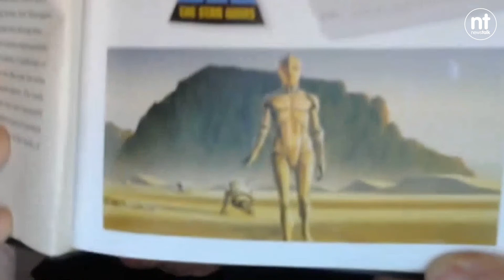Star Wars Turns 45 - Anthony Daniels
As Star Wars Episode IV: A New Hope celebrates it’s 45th Anniversary today, Kieran was joined on The Hard Shoulder by Anthony Daniels, the actor who played C3PO in all the Star Wars films.

As Star Wars celebrates its 45th birthday one of the franchise’s most well known actors has admitted that when the first movie was being filmed the cast “despised it”.

Anthony Daniels, who shot to fame playing the part of the golden robot C-3PO, said that filming was a difficult time for both the cast and crew alike:

“It was all horrible!” he recalled in an interview with The Hard Shoulder.

“Because the first shoot was out in the desert in Tunisia… and the weather was against us.

“A lot of sand everywhere, it rained for the first time in 30 years I think; the Tunisian Army had to come in and had to come and pull some of our vehicles out of the mud and so on.”

Millions of people have since fallen in love with the story of Star Wars but the brilliance of the script did not capture them during filming - in fact many of them were distinctly unimpressed by what they were creating:

“And how wrong were we!” he continued.

“All these years later and it is around the world. It’s totally viral. I love it! We all despised it at the time.”
When he auditioned Mr Daniels felt supremely ambivalent about whether he got offered a part in the film.

However, one of thing that did impress him from the beginning was director George Lucas:

“One of the other reasons I took the part was I really liked him!” Mr Daniels explained.

“This was 1975 when I first met him and he wasn’t at all what I expected.

“We all thought they [Americans] were loud and gross - he was the opposite! He was quiet, he was sensitive, he was exhausted.

“He was seeing everybody in England for every role.

“And I must of been the first actor who didn’t care [about the audition], who didn’t really sell themselves because I didn’t really want to do it!

“The weird thing is that most of the British crew didn’t get it either because George had a different method of filming and lighting and it didn’t make any sense to the hard hands of the unions and so on.

“And the lighting director didn’t get it either.

“I’d never been in a film so had nothing to compare it with but all the others had and they didn’t like it - including dear Sir Alec Guinness who said, ‘You know, filming is not usually like this. You will be in other films and they will be different. Better.’

“I thought he was a great guy!”

So far there have been 12 Star Wars films and the franchise has grossed €727.79 million - one of the most popular of all time. Since 2012 Stars Wars has been owned by Disney and a new film is expected to be released in 2025.